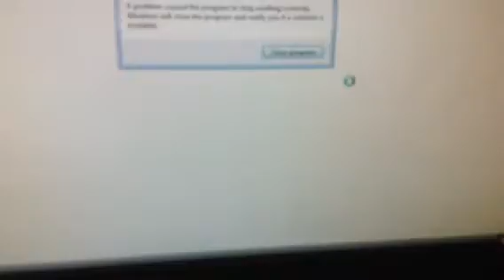Santa baby what happened